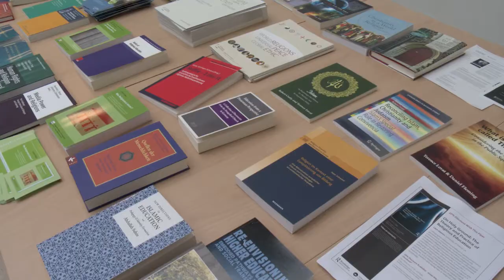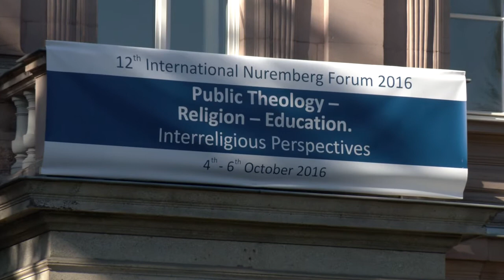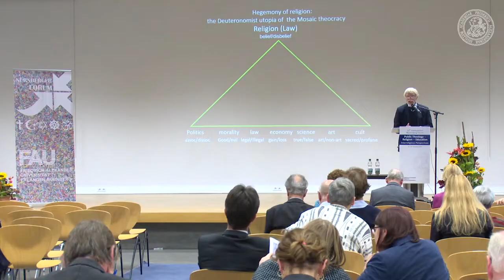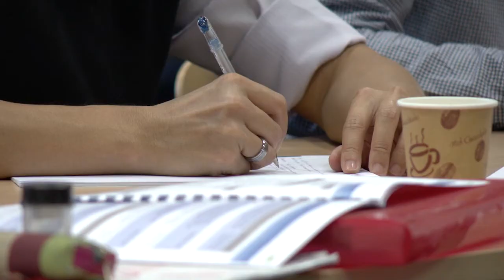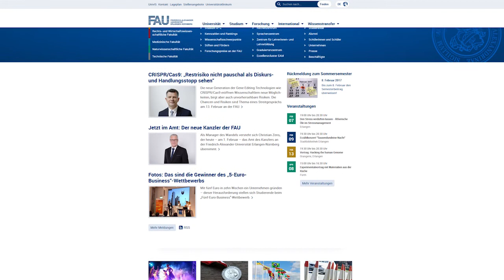Public Theology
'Public Theology - Contributions of Religions to the Common Good' makes clear what public theology is about, in what way it relates to different religions and what public theology has to do with education. The film was produced on the occasion of the 12th Nuremberg Forum in October 2016 by the Research Unit of Public Religion and Education (RUPRE) at the University of Erlangen-Nürnberg